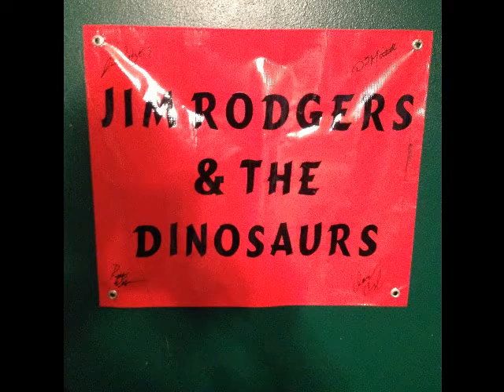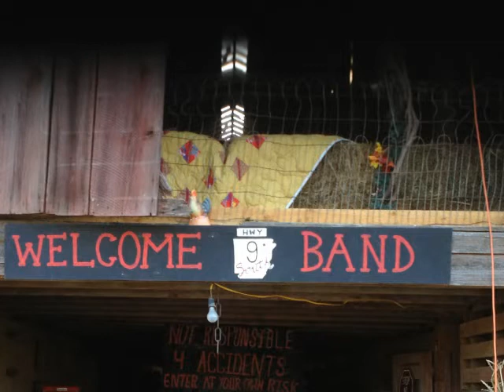Stone County album preview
A little picture music preview that never made it out.  Its not polished but hey.  It was going to be a preview of the album.